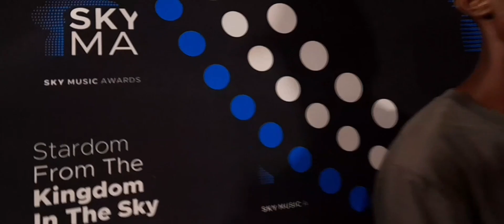Skebz_D - Freestyle_To_The_Stars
Prod. Skebz D